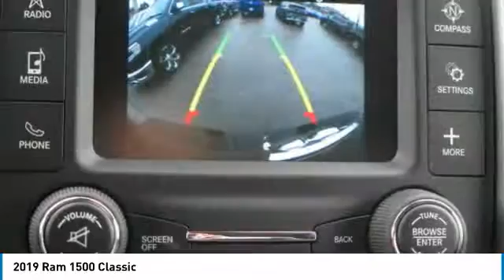2019 Ram 1500 Classic Birmingham AL DT19131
2019 Ram 1500 Classic

New Arrival! Maximum Steel Metallic Clearcoat with Black interior.  brbrBacked by Burke. Price Protection Promise, FREE Oil Changes & Wiper Blades for LIFE! brbrOur vehicles are value priced and move quickly. Be sure to call us to confirm availability and to schedule a hassle free test drive!